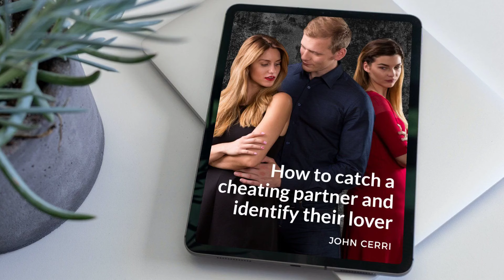How To Catch A Cheating Partner 🔥 (& Identify Their Lover)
👉 Check to access “How To Catch A Cheating Partner And Identify Their Lover”. In his step by step program, renowned infidelity expert John Cerri shares his extensive knowledge and proven strategies to help you uncover the truth about your partner's fidelity.

“How To Catch A Cheating Partner And Identify Their Lover” is meticulously designed to equip you with the tools and insights needed to detect signs of infidelity with ease. In his popular program, John Cerri delves into various aspects of a cheating partner's behavior, including:

— Physical Signs: Learn to recognize subtle changes in appearance and habits that may indicate unfaithfulness.
— Behavioral Changes: Understand the psychological and emotional shifts that often accompany infidelity.
— Digital Footprints: Discover how to trace suspicious online activities and communications.
— Financial Clues: Uncover hidden expenses and financial anomalies that could point to an affair.

By the end of this video, you will be empowered with the knowledge to not only determine if your spouse is being unfaithful, but also identify their lover with clarity.

Join us as we explore these critical indicators and provide you with actionable steps to confront and address infidelity in your relationship. Don't let uncertainty cloud your mind any longer.

Apply the step-by-step action plan presented in “How To Catch A Cheating Partner And Identify Their Lover”, and gain the confidence and peace of mind you deserve.